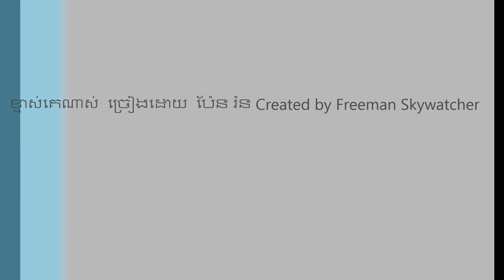ខ្មាស់គេណាស់ ច្រៀងដោយ ប៉ែន រ៉ន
ខ្មាស់គេណាស់  I ច្រៀងដោយ I ប៉ែន រ៉ន